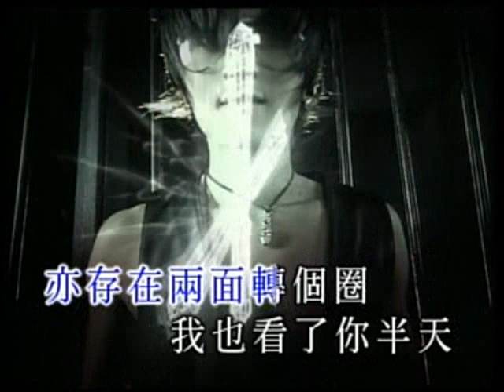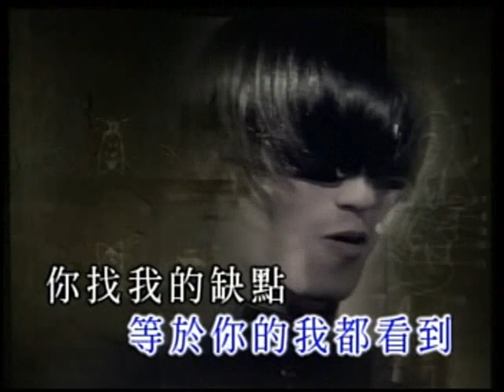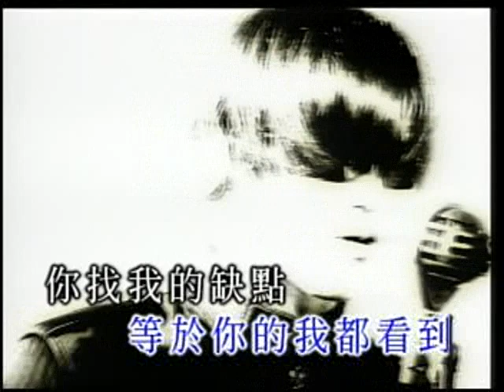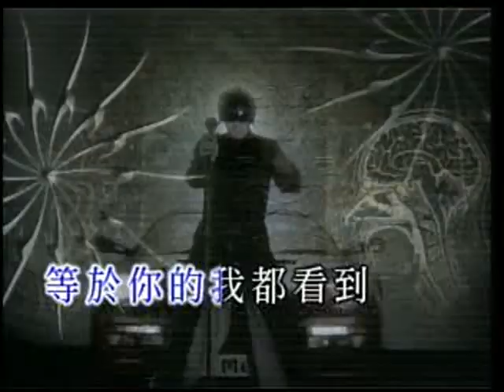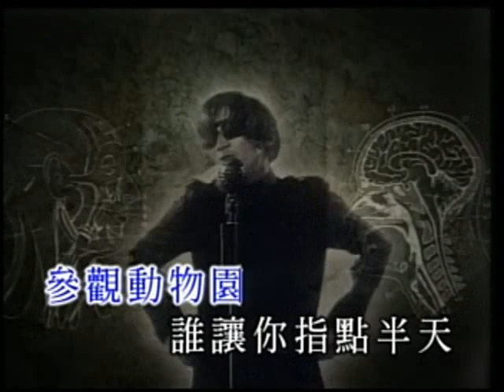nicholas tse 謝霆鋒-你看我看你MV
一整個是嗆狗仔的歌曲壓!!
感覺有夠適合霆鋒XD
收錄於謝霆鋒[me]專輯